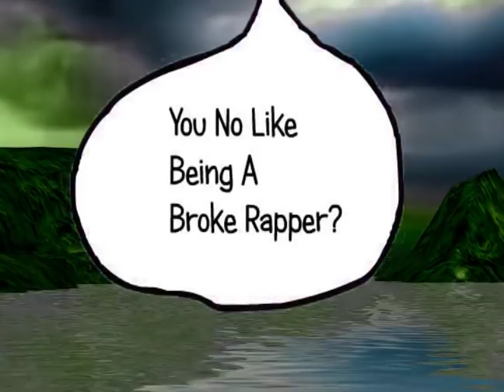Free Beats and 7 EZ WAYS RAPPERS GET PAID $$$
DOWNLOAD YOUR 2 FREE BEATS
With Commercial rights included
Plus 7 EZ WAYS Rappers Get Paid $$$
Limited time free offer